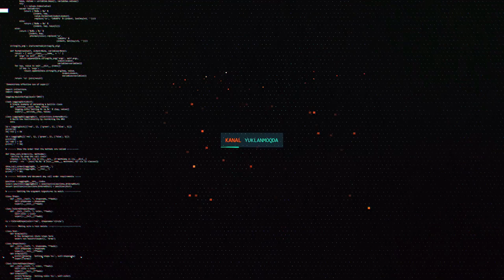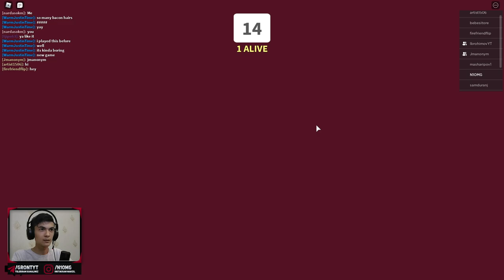ROBLOX OVQATLAN YOKI O'LASAN / #1 / GRONT O'ZBEKCHA LETSPLAY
ASSALOMU ALAYKUM GRONT KANALIGA HUSH KELIBSIZ. BUGUN ROBLOX O'YININI  O'YNAYMIZ. AJOYIB SHARXLAR OSTIDA OLIB BORDIM DEGAN UMIDDAMAN. VIDEO YOQSA LIKE BOSISHNI VA SIZGA SHUNDAY O'YINLAR YOQADIGAN BO'LSA KANALGA OBUNA BO'LISHNI UNUTMANG